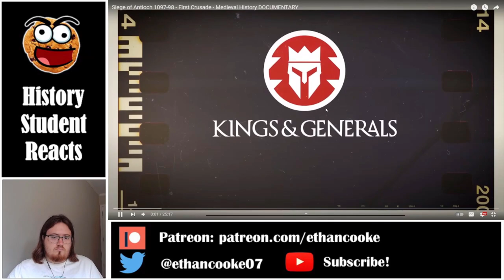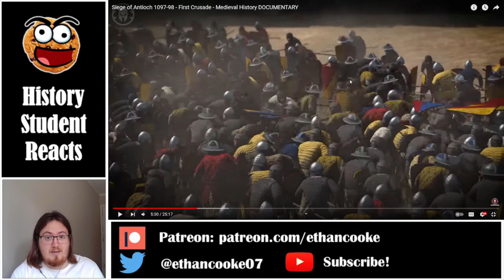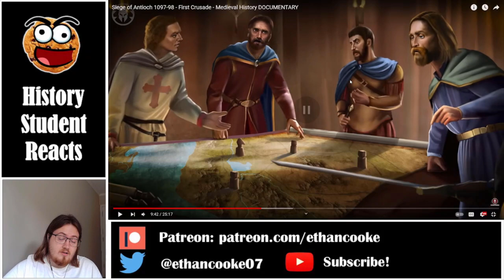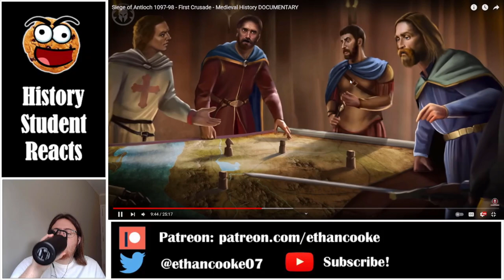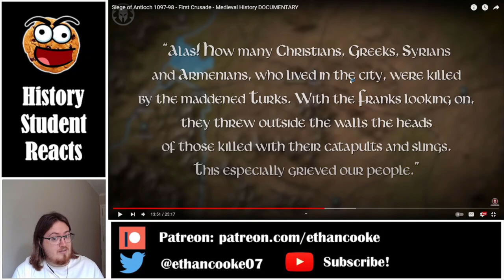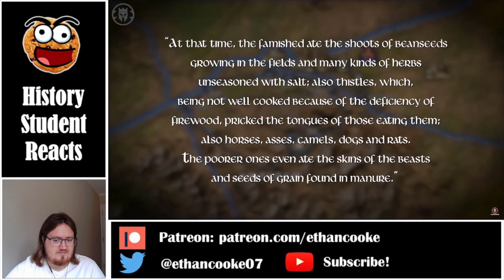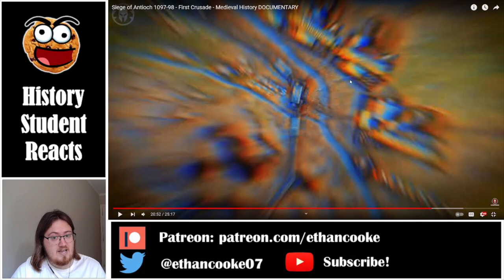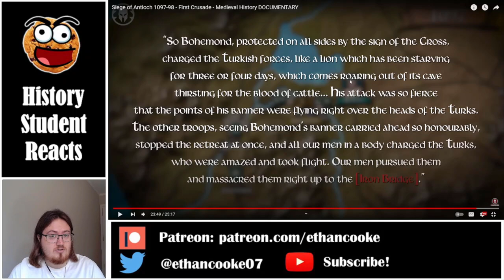History Student Reacts to the Siege of Antioch by Kings and Generals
Today we watch Siege of Antioch 1097-98 - First Crusade by Kings and Generals.